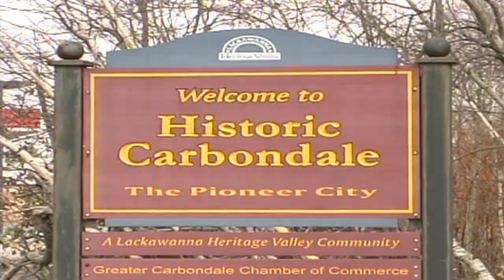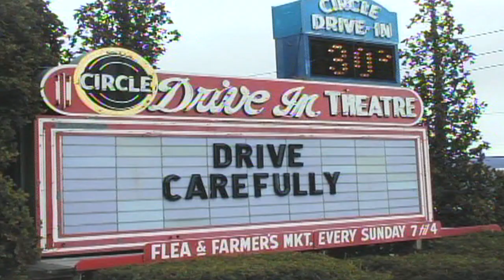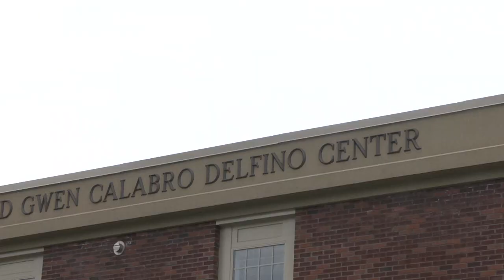Honoring Mike Delfino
Michael Delfino – Donor Award – As a native of Carbondale, Mr. Delfino has a great love of the community and its people. Through a very generous donation to the 21st Century Capital Campaign, Mike and Gwen (Calabro) Delfino ensured the ability of the YMCA to serve greater Carbondale in perpetuity. The Mike & Gwen Calabro Delfino Center houses the YMCA’s Family Pool and serves thousands of people each year. Mr. Delfino has continued to remember the Carbondale YMCA Day Camp by inviting campers, their families, and the community at large to a complimentary night at the Circle Drive In. Thanks to Mr. Delfino, the YMCA is the cornerstone of the community.